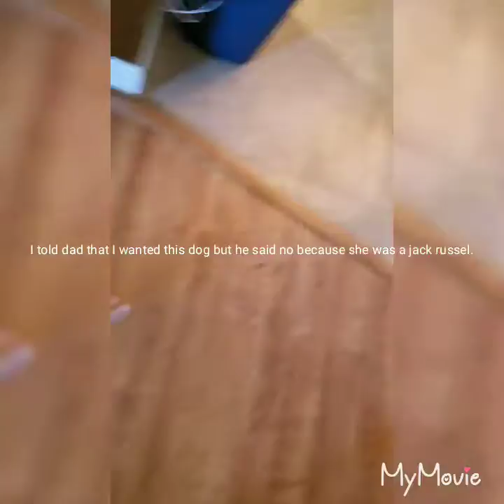My tenth birthday and some backstory about me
I was born on july 1st 2008 at 1am in the morning! Watch the video to learn more about me when I was born and to learn more about how I got cocoa.